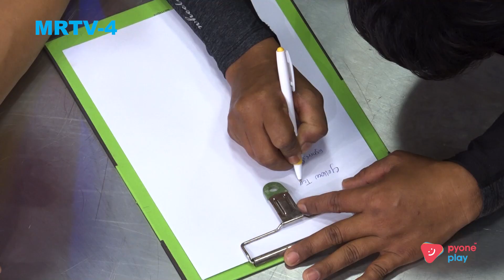ဒီတစ်ခေါက်ဒိုင်လူကြီးကကျွန်တော်တို့ကိုPlainကြီးစော်ကားသလိုခံစားရတယ်|MasterChefAllStarsMyanmar#MRTV4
တရားမျှတမှုနဲ့ ကျွန်တော်တို့ကို အမှတ်ပေးပါ...ဒါလေးပဲတောင်းဆိုချင်တယ်...